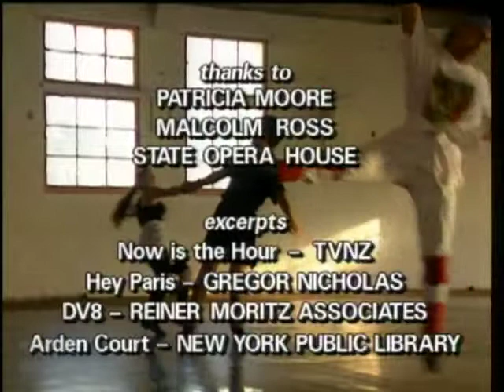I Am Dancer Credits Theme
1990 UK NZ ITV TELEVISION NEW ZEALAND YORKSHIRE TELEVISION TV VHS